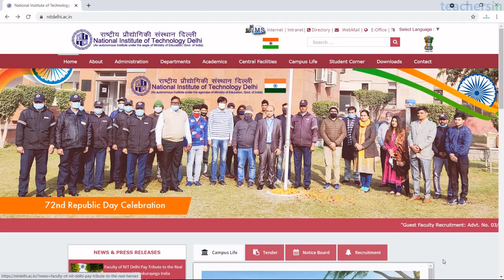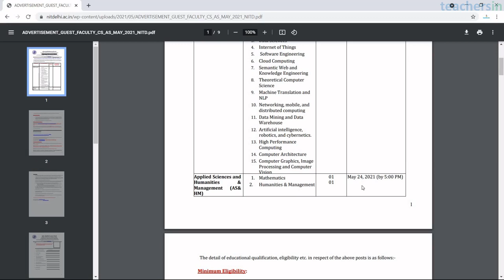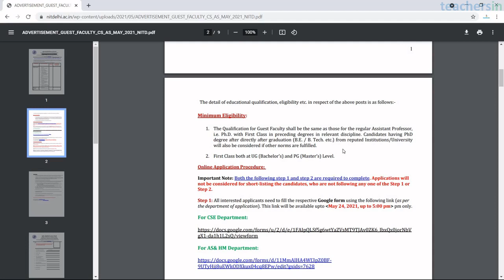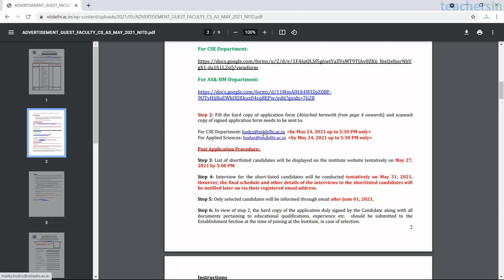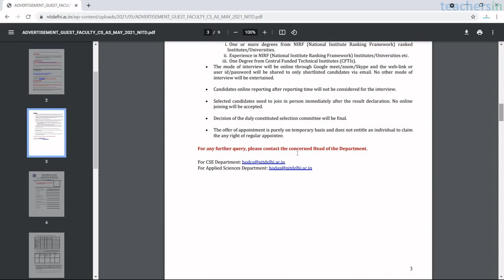Job Vacancy in NIT Delhi | Looking For Guest Faculty